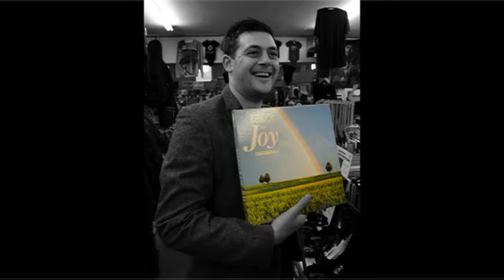Weezel Diesel Live @ Hey Judes Record Store - Highlights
Weezel diesel playing at hey judes on 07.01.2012
a reel of banter will soon be uploaded. Enjoy